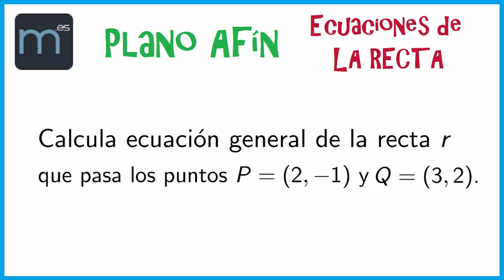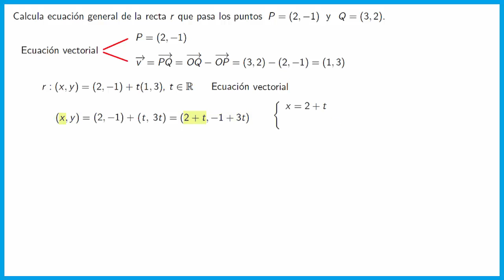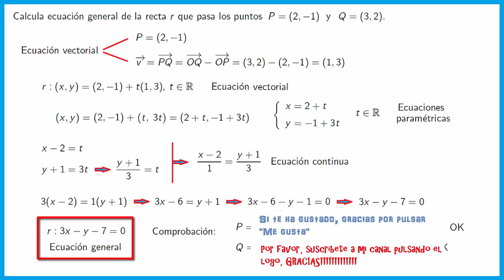Recta general a partir de dos puntos en el plano afín (Secundaria)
Partimos de dos puntos de una recta, calculamos el vector director y a partir de ello las ecuaciones paramétricas, ecuación continua y ecuación general de la recta. comprobando que los puntos pertenecen.